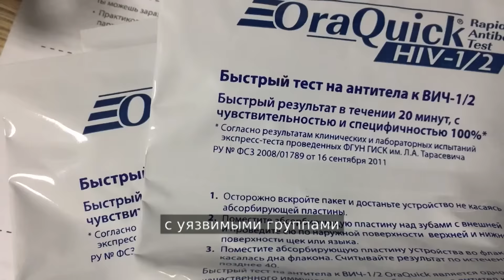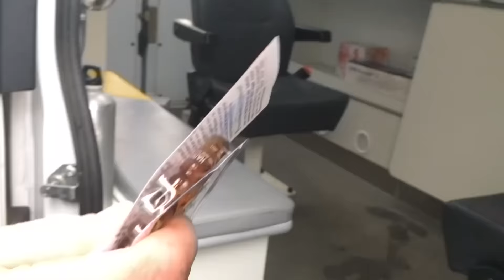Российские борцы с ВИЧ: мы не иностранные агенты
Более миллиона россиян являются носителями вируса иммунодефицита человека. Эта цифра растет, но борьба с распространением ВИЧ в России сталкивается с постоянными препятствиями.

Недавно четыре фонда, получавшие зарубежное финансирование, получили статус "иностранных агентов".
Максим Малышев, сотрудник фонда им. Андрея Рылькова рассказывает, как новый статус его организации повлияет на дальнейшую работу.